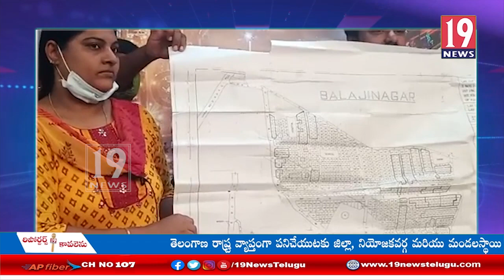కార్పొరేటర్ భర్త భూపతి రాజు శ్రీనివాస్ ప్లాట్ కబ్జా - విశాఖ జిల్లా